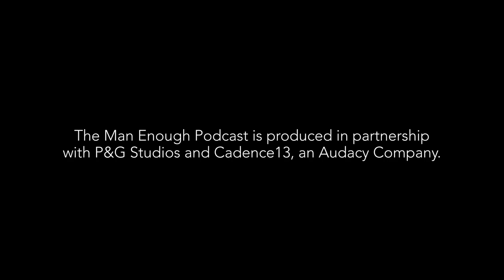Mental Health, Letting Go and Accountability with Justin, Jamey & Liz | The Man Enough Podcast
Justin shares his journey with therapy and mental health. Liz is shifting her focus and letting go of control. Jamey talks about his need for accountability in his professional and personal life.

Show Notes
01:07 Episode Starts
05:22 Who Is Man Enough For?
06:27 Liz Reflects
09:55 Healing Is Not Easy
15:11 Becoming A Better Man
24:54 Jamey’s Rules for Life
29:16 No Victims, Only Volunteers
31:53 Audience Reflection

Quotes:
“In the best relationships you’ll feel both comforted and challenged.” - Liz Plank
“Healing is not linear” - Justin Baldoni
“The greatest form of activism is self-activism” Justin Baldoni (quoting Emily Baldoni)
“I have to treat myself the way I want others to treat me” - Justin Baldoni
“Bring thyself to account each day before thou art summoned to a reckoning” - Jamey Heath (quoting Baháʼu'lláh)
“There are no victims there’s just volunteers” - Liz Plank (quoting Robert Anthony)

P&G Studios
Executive Producers: Justin Baldoni, Jamey Heath, Tarah Malhotra-Feinberg, Marc Pritchard, Anna Saalfeld, Chris Corcoran
Producer: Kayla Nicholson